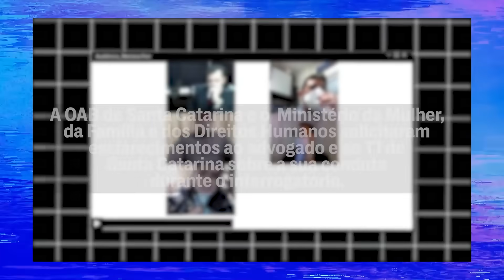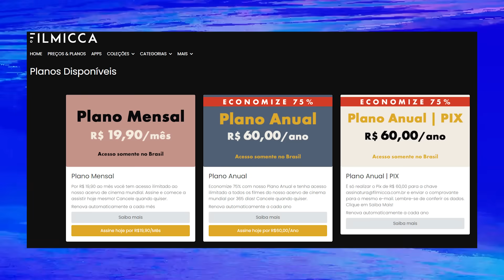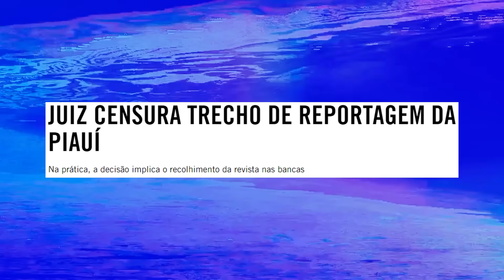JORNALISTA DO CASO MARI FERRER SERÁ PRESA POR DENUNCIAR JUSTIÇA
Não são raros os casos em que mulheres vitimadas sexualmente acabam sendo humilhadas e agredidas novamente durante as denúncias e processos quando tentam buscar justiça. O caso Mariana Ferrer expôs o quão cruel pode ser essa prática, e, agora, a jornalista que revelou o caso está sendo vítima de censura.